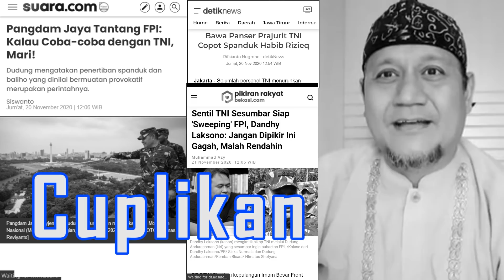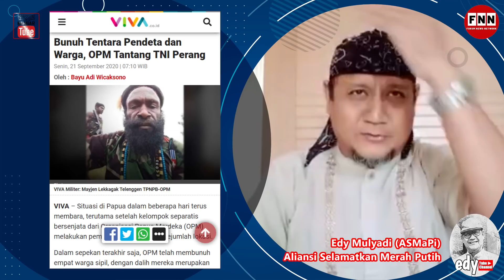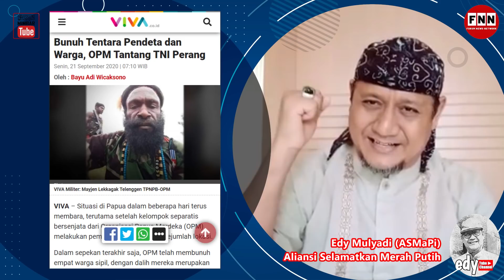JENDERAL, RAKYAT ITU CINTA TNI. MOSOK TNI NANTANG RAKYAT!